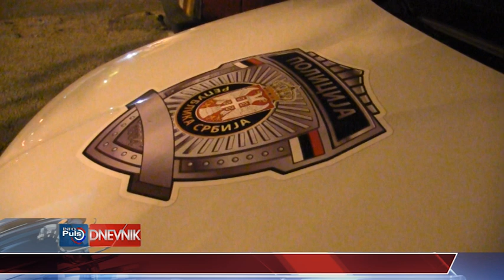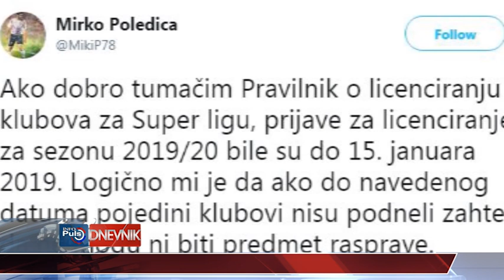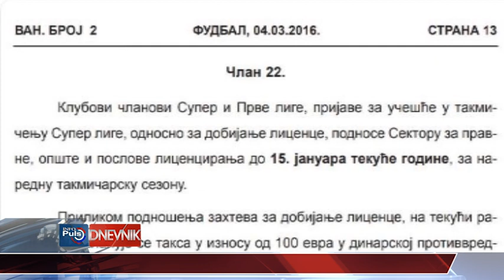Dnevnik 31 05 2019